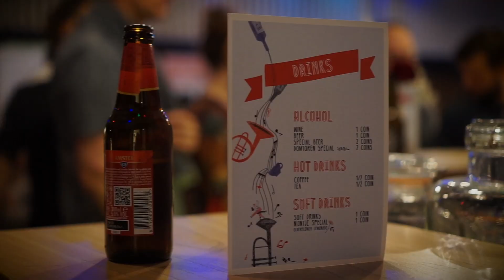SwingDom 2022 Friday Party After Movie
SwingDom 2022 - Friday After Movie by Begum
Video by Begüm Yeşildağ